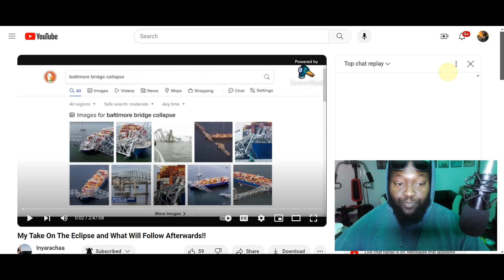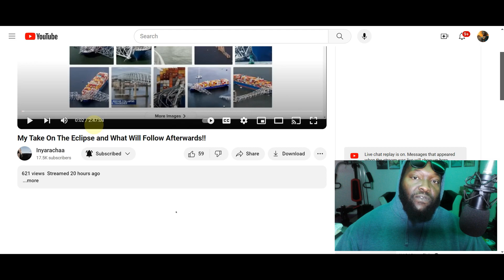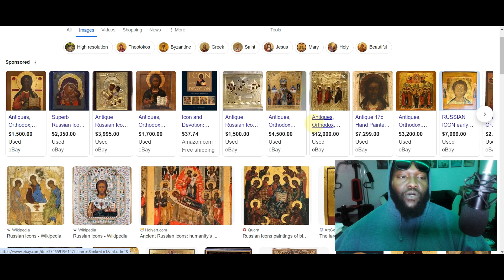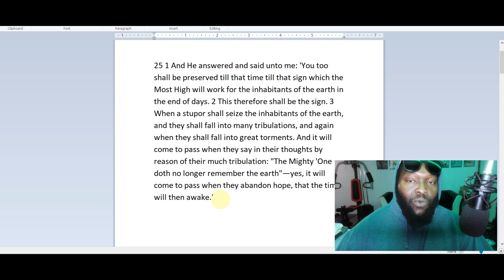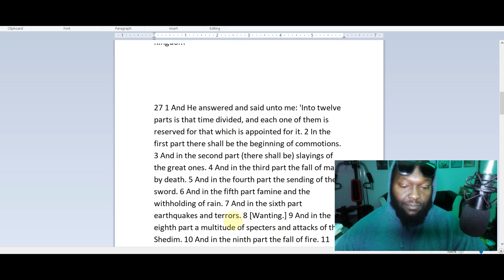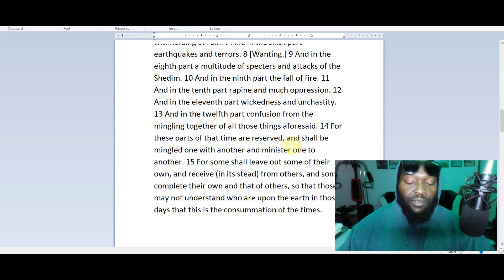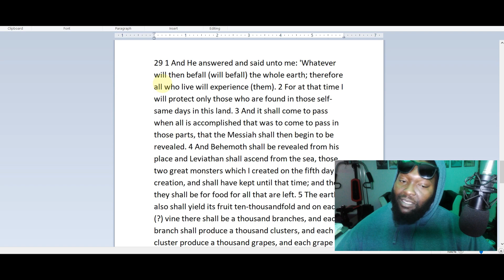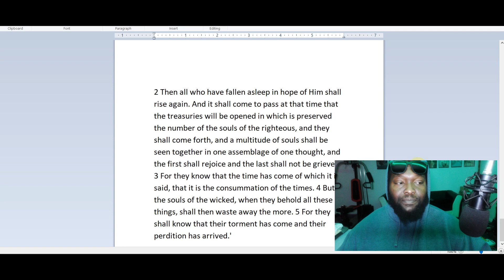The Heathen are dismayed Pt 2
@Uriah-Brandon (leave email)